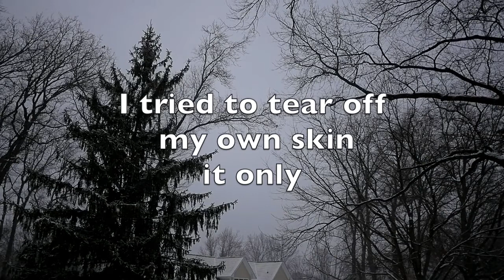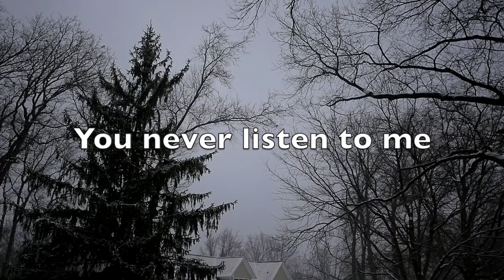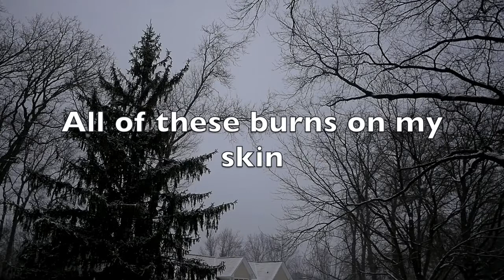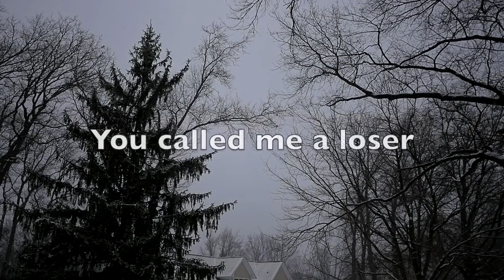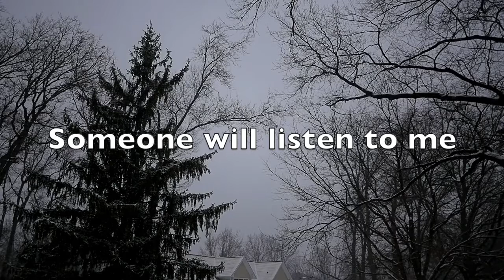Freak | Brad Caleb Kane Lyrics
I've loved this song for a long time and was disappointed to not find any lyric video for it here, or on ITunes so I decided to make it available for people here
The lyrics are beautiful and so sad and it deserves more recognition
Fun Fact: Brad Caleb Kane provided the singing voice of Aladdin